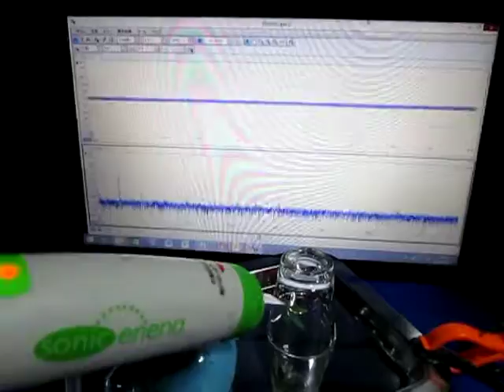超音波「音圧測定装置（超音波テスター）」の実験動画 ultrasonic-labo